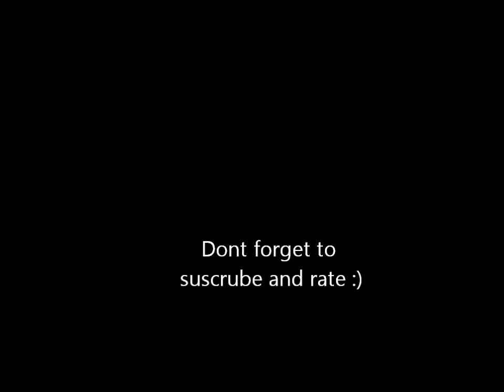best soccer highlight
Cesar Romero currently with Chivas USA